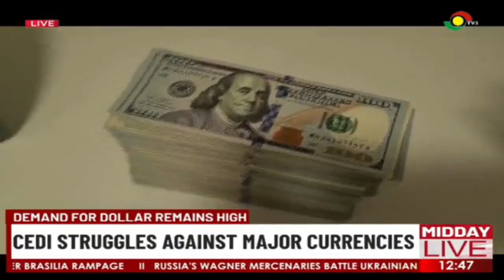Demand for dollar remains high: Cedi struggles against major currencies.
The Ghanaian Cedi still struggles against major currencies as demand for dollar remains high.